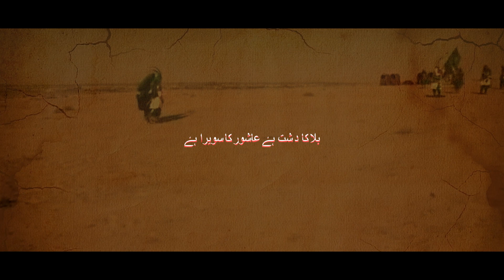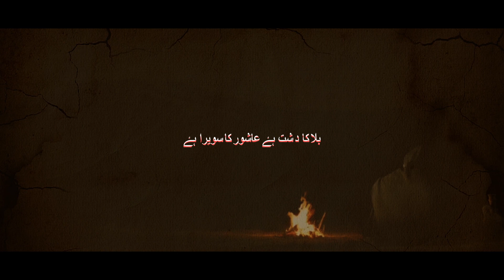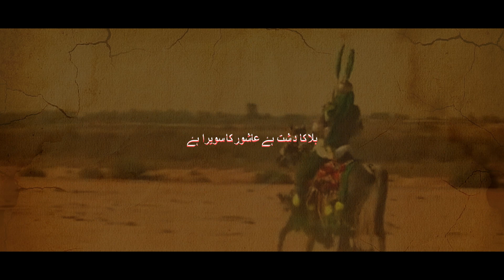New Nauha 2023 | Ali Akbar Azan Deta Hai | Nauhakhwan Sayyed Asgar Ali | Muharram 1445/2023